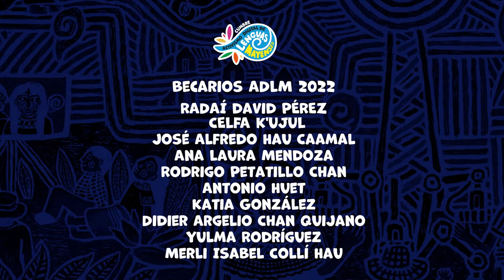Celfa Iraida Sántiz Sántiz - Activismo Digital de Lenguas Mayenses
Celfa comparte su historia en sus propias palabras de trabajo a favor de la lengua tseltal como parte del Programa de Becas 2022 de Rising Voices.